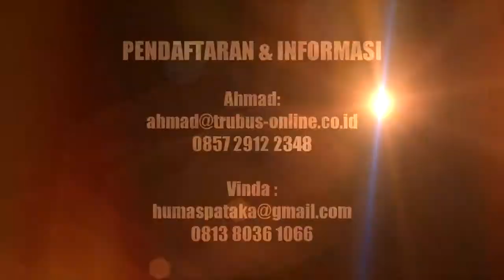TRAILER TalkShow Strategi Kendalikan Pasokan & Harga Cabai : Prediksi Hari Raya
TRUBUS, AACI (Asosiasi Agribisnis Cabai Indonesia), & PATAKA (Pusat Kajian Pertanian Pangan & Advokasi)

Present

"TALKSHOW STRATEGI KENDALIKAN PASOKAN & HARGA CABAI : PREDIKSI HARI RAYA"

Sebuah Talkshow untuk mencari formulasi yang tepat untuk pengendalian pasokan dan harga cabai menjelang hari raya, berupaya menghadirkan narasumber-narasumber yang berkompeten dan komperhensif, diantaranya:

1. Dr. Ir. Spudnik Sujono K, MM. (Dirjen Hortikultura KEMENTAN)
2. Ir. Tjahya Widayanti, M.Sc (Dirjen PDN KEMENDAG)
3. Drs. Djarot Kusumayakti, MM (Dirut Perum Bulog)
4. Bank Indonesia
5. Afrizal Gindow (East West Seeds Indonesia)
6. Soekoco (AACI jawa Timur)
7. Khudori (Anggota Pokja Dewan Ahli Ketahanan Pangan)
8. Soekam Parwadi (Paskomnas)

Rabu, 26 April 2017, Hotel Ibis Cawang, Ruang Teluk Jakarta 5, Jl. MT Haryono No.9, Cawang Jakarta

Kontribusi :
Umum ; Rp 750.000,-
Mahasiswa : Rp. 250.000,-